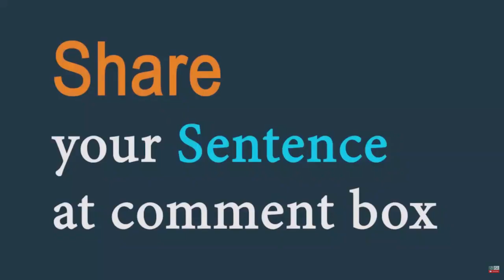Indifferent (Adjective) Word of the Day for April 14th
indifferent (Adjective),

Meaning not thinking about or interested in someone or something:  Sentence : She was utterly indifferent to his irritation.